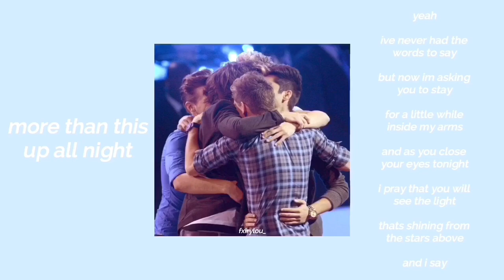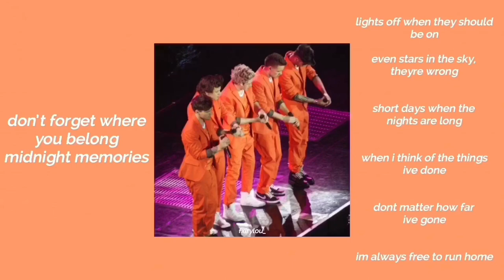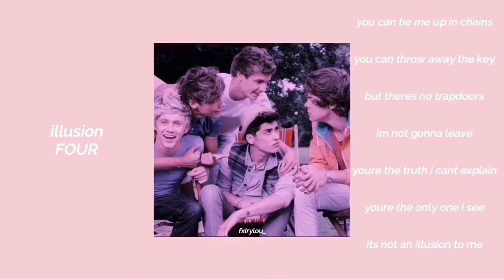poetic one direction bridges to turn you into an air conditioner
heavily inspired by  @hyohyo_1

I don’t own the songs/images used in the video